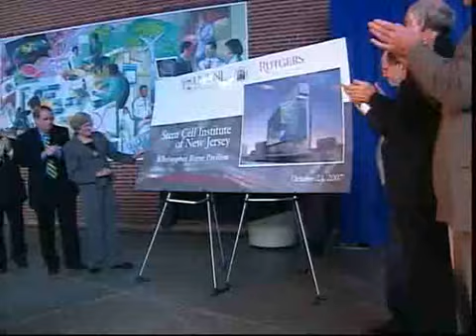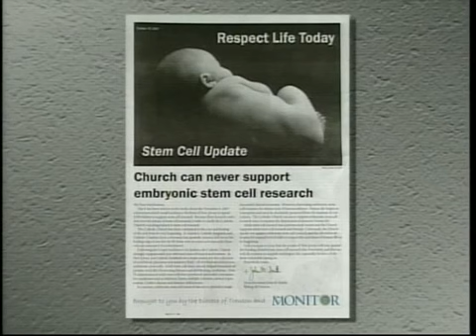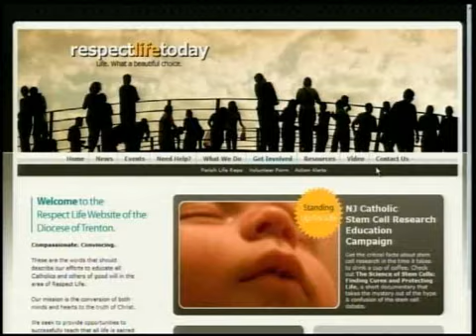NJN Stem Cell Debate